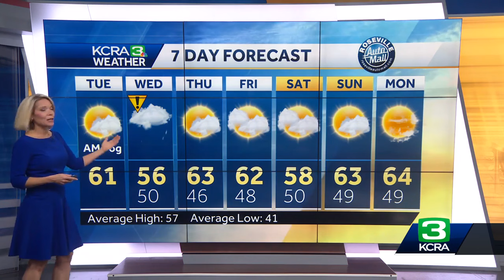Northern California Forecast: Timeline for next rain and snow on Wednesday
Eileen Javora explains when more rain and snow are coming to Northern California.